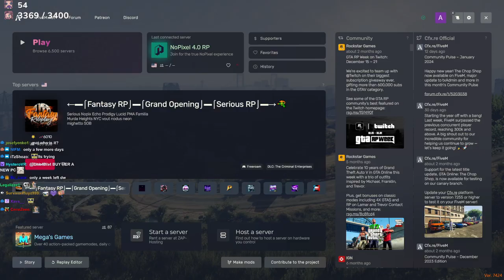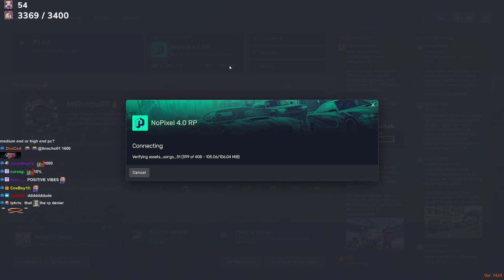Aikobliss GTA RP Stream #0124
Stream Date: Feb 10th

Unofficial channel uploading Aikobliss GTA RP Twitch Streams.